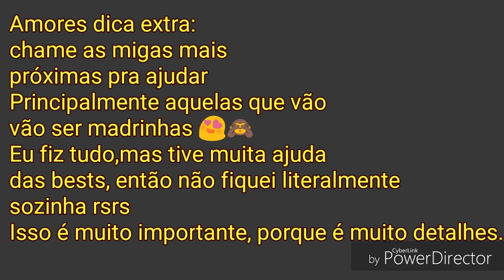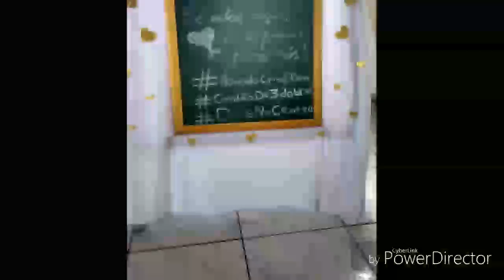Dicas para economizar no Noivado+Meu noivado 💍😍| Cris Cruz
Minhas lindonaas, então neste vídeo eu dou algumas dicas pra vocês de economia no noivado,e tbm compartilho um pouco do meu,eu esqueci de dizer lá em cima,mas se você gostou do vídeo,se inscreve no canal e comenta aqui em baixo o que achou bjs😍😘